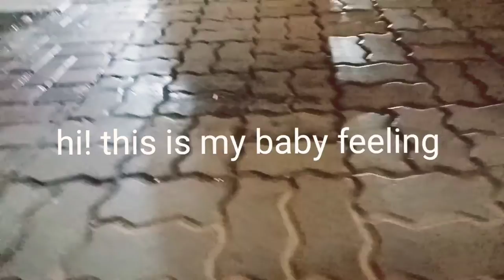Street cat| pusang Kalye |Madam feelingon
I love this street cat, every time  I pass by I know he's waiting for me to play  with him. if only I can take him home like in the Philippines I would adopt  him.